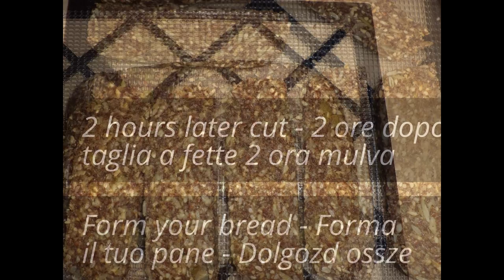Raw bread, Pane crudista, Nyers kenyér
And forgive me the quality of these very first videos :-)
The Countrystyle Raw
Abracadabraw!
Raw rendez Vous
Hit The Raw Jack!
English
Italiano
Espanol
German & Hungarian versions on the way... GIMME TIME! :-)

One of the highlights of raw food diet recipes is the raw bread recipe. This is very easy to prepare and is more delightful to taste than anything you have tasted before. Easily available ingredients go into the preparation of this raw bread. There is no hassle involved in the making, just by following the video; you can be a champion baker and then graduate into other raw food diet recipes. Have a super great time with tasteful and healthy raw bread.